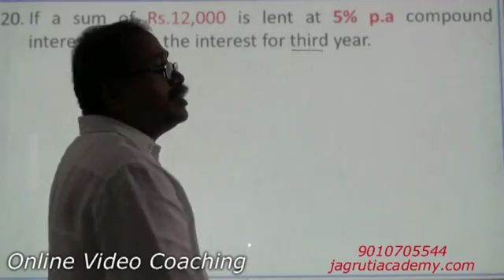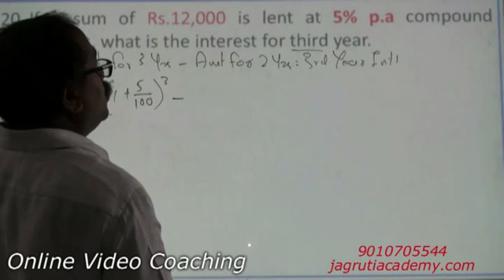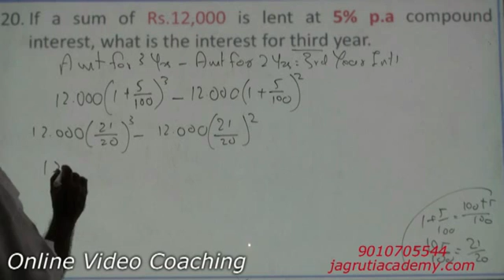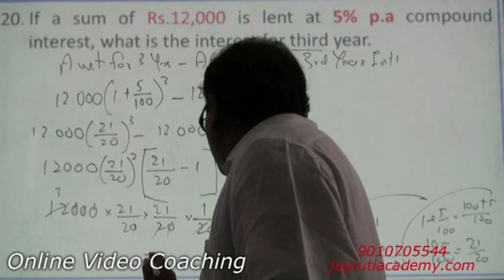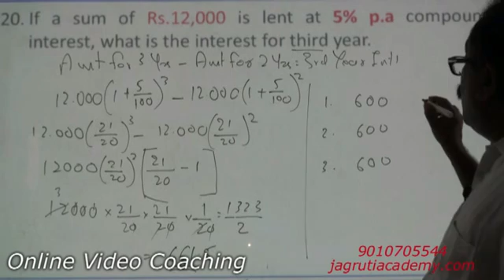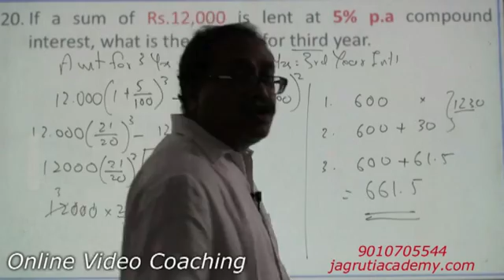Compound Interest INTRO A02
Bank PO / Clerk, SSC, RRB, MAT, CAT and other competitive exams. Visit jagrutiacademy.com for complete and all videos.